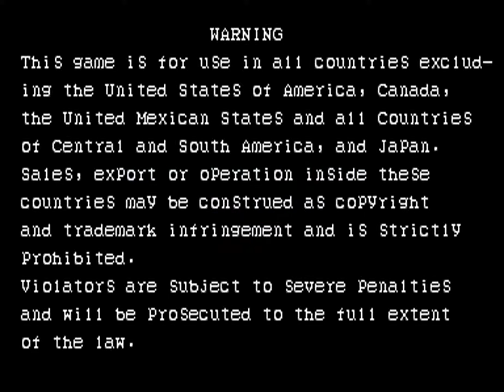The Punisher (World 930422) [Bacheca Records by Saturnshadow, score 1.047.400]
AUTHOR: Bacheca Records by Moket (ArcadeMania.eu) [gameplay by SaturnShadow]
GENRE: MAME video (bacheca records)
COMMENTS:
Created with: WolfMame version 0.158
Played by: SaturnShadow
Game name: punisher - The Punisher (World 930422)
Date game played: february 7 2020
Date video creation: february 29 2020
Genre: Fighter
Type: highscore from Bacheca Records
Manufacturer: Capcom
Display resolution: 384x224px
Driver status: GOOD (emulation good, graphic good, color good, sound good, protection good)